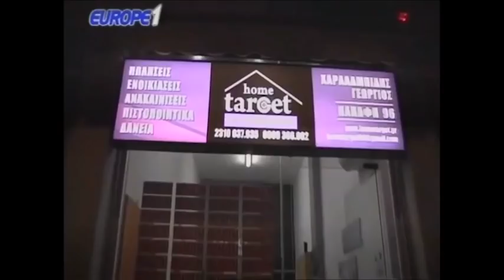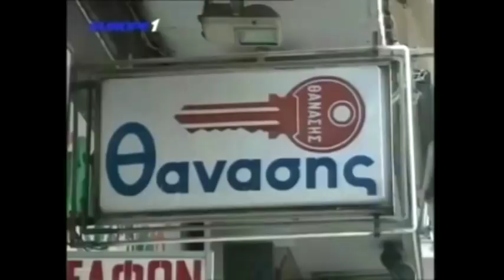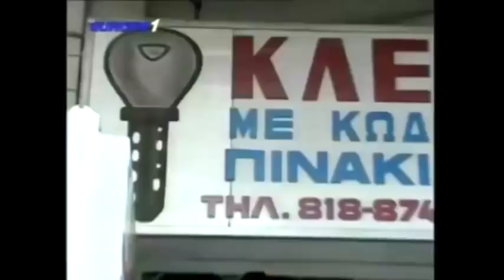Ραπτόπουλος - Αθλητικές Ταξιαρχίες 31-1-2018